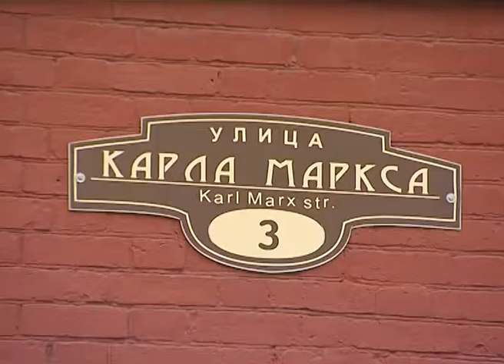На портале «Добродел» выбрали объекты для модернизации систем наружного освещения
В ходе интернет-опроса на портале «Добродел» жители 21 подмосковного города выбрали объекты для модернизации систем наружного освещения в 2017 году в рамках губернаторской программы «Светлый город».